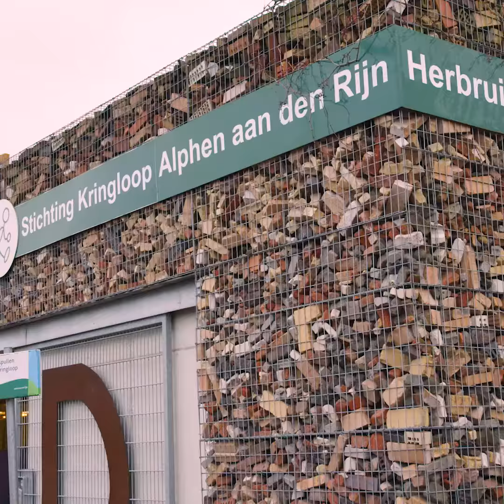Wethouders Marijse en Erik van Zuylen brachten een bezoek aan Ecopark de Limes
Het jaar 2021 is al weer even onderweg en ook dit jaar gaat het kindercollege op pad. Wethouders Marijse en Erik van Zuylen brachten een bezoek aan Ecopark de Limes, om daar alle medewerkers die door weer en wind aan het werk zijn te bedanken voor hun harde werk het afgelopen jaar. Ook lieten ze gelijk zien hoe het eraan toe gaat op het afvalbrengstation.